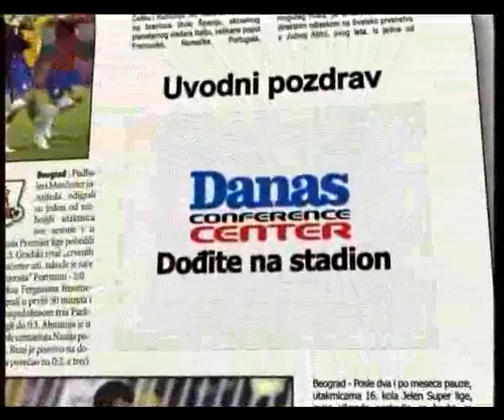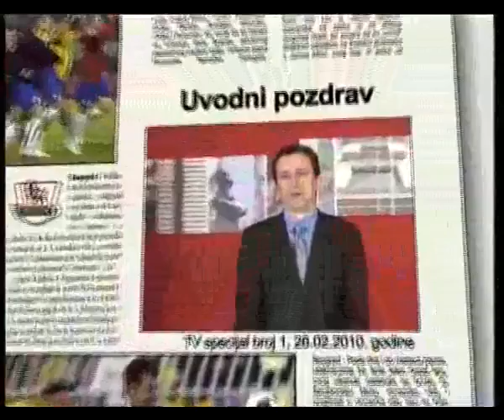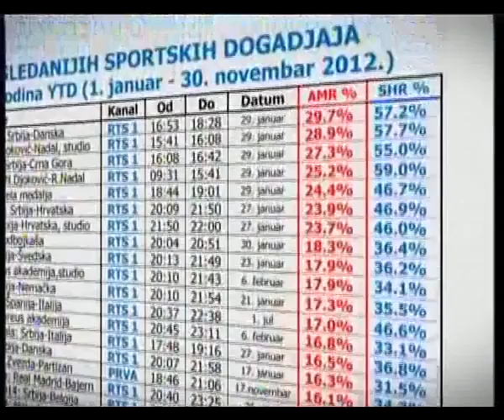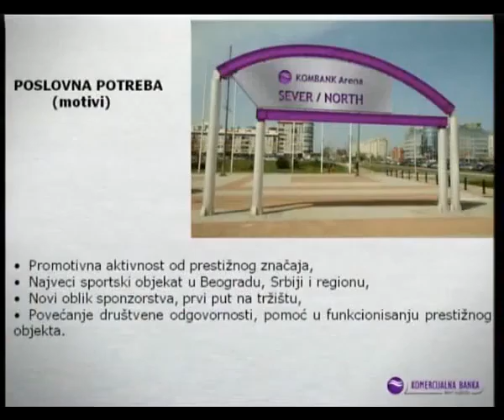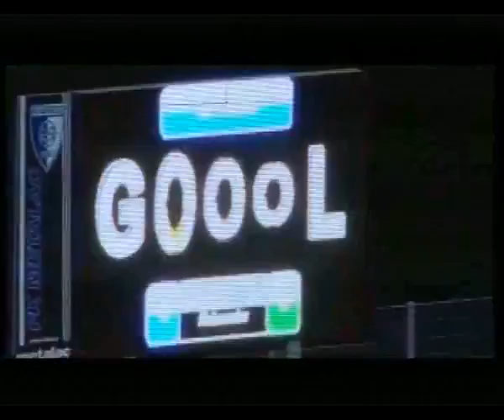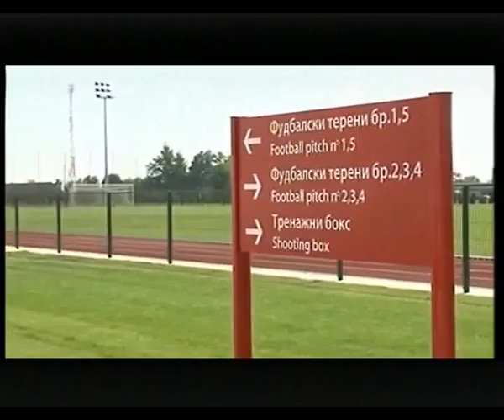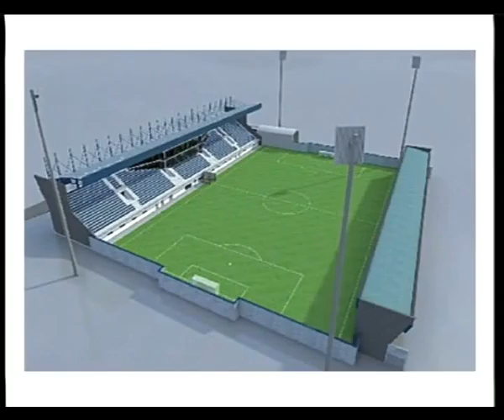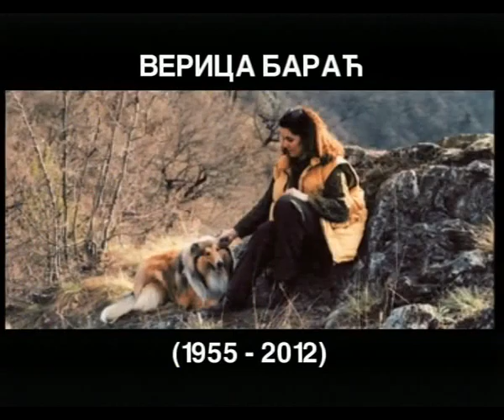Dođite na stadion Epizoda broj 100